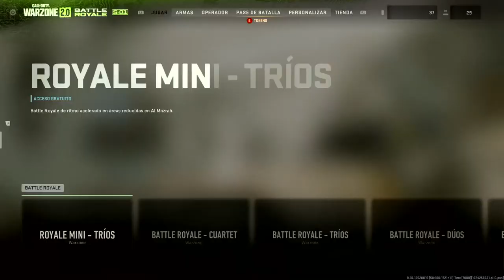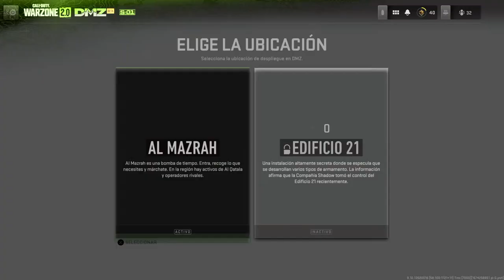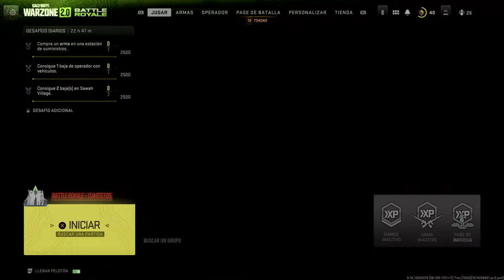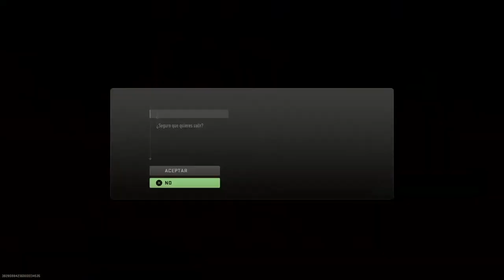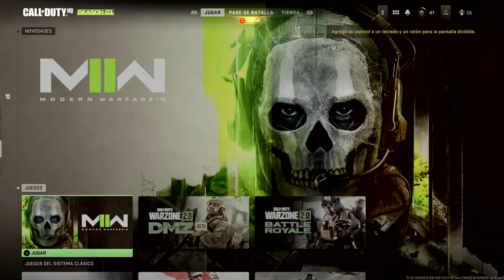YOUTUBE_PERKO RD